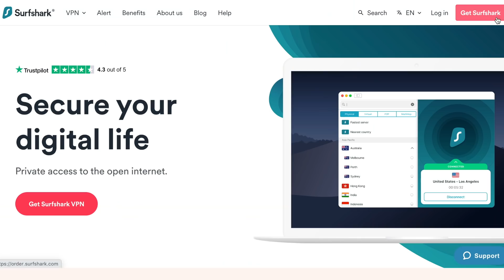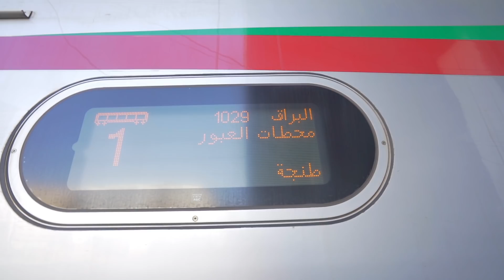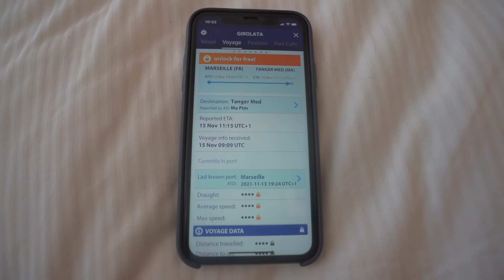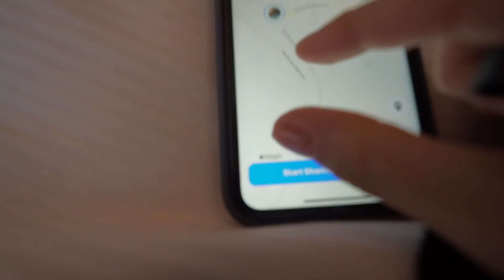THE REASON I DON'T TRAVEL SOLO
There are many reasons why I don't travel solo.. watch this week's video to see why.
As Craig is still making his way to Morocco via a 48 hour ferry, I am now stuck at the airport having missed my flight, pondering what to do with myself as there are no more flights going.
The travel mission continues and FINALLY we are reunited after what seems to be the longest two days of our lives 😂 As a solo female traveller - I think the world would swallow me up haha!
Group travel is the only way for me 😂😂 Get me back to van life - it's safer 😆

The adventure -
 🇲🇦 🥳 Woohoo where we've decided we don't want another cold winter in the UK. Our mates  @eamonandbec mentioned they'd be heading back to Morocco to pick up their van trinity and we couldn't think of a lovelier place to van life & spend Christmas 🎄

Thanks so much to everyone old and new for coming on this adventure with us! 😊✌️❤️

🚍 Our bus:
Name: Custard
2001 Mercedes Vario 814
4.2 Litre Diesel
Was 24 seats (now 2)
Air Suspension

We love to give ourselves travel challenges. Throw us into some mad country with an even madder vehicle and you’ll find us having the best time possible. Our mantra is Rule Your Own World - we only get one life and it’s YOURS to chose how to live it - make it count.